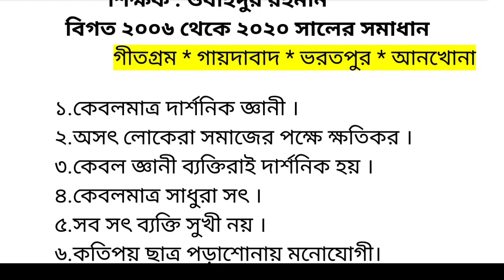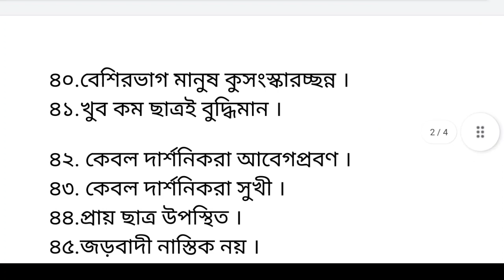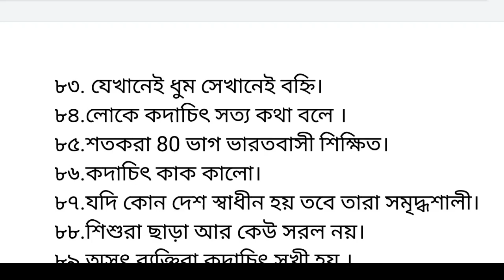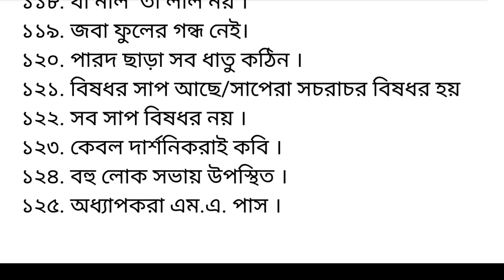class 12 logic | class 12 proposition | HS previous year questions solve year to year logic solved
উচ্চ মাধ্যমিক দর্শন ২০২৩
আদর্শ শ্রেণীর ফিলোজফি ২০২৩
লজিক দ্বাদশ শ্রেণী
গুরুত্বপূর্ণ বচন
ভীষণ গুরুত্বপূর্ণ লজিক এর প্রশ্নোত্তর
ভীষণ গুরুত্বপূর্ণ দর্শনের বাক্য থেকে বছর
বিগত বছরগুলির বচনের সমাধান
উচ্চ মাধ্যমিক প্রশ্নপত্র ২০১৫ থেকে ২০২০ সালের সমাধান
class 12 logic
class 12 proposition
HS  previous year questions solve
previous year logic solve
logic solved